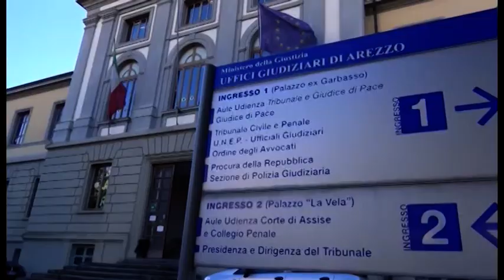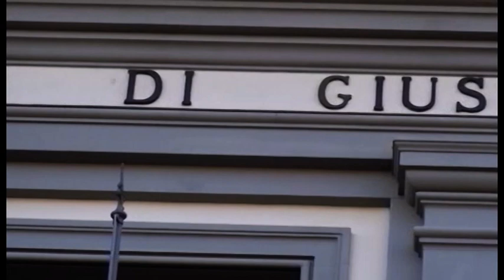Cortona(Ar). "Violentata dal marito", la donna conferma tutto nell'incidente probatorip